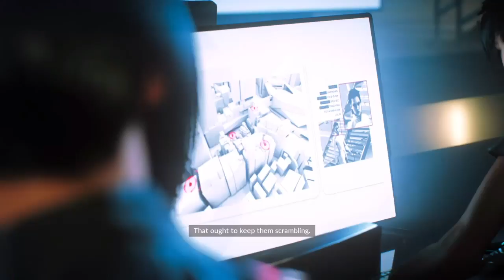Mirror's Edge Catalyst part 11 – Geting to the top of Pacman Tower